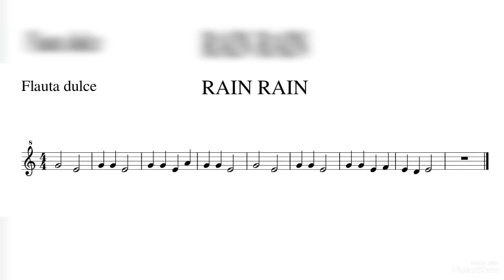Canción "rain rain" 5º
Explicación de la canción "Rain rain" para flauta dulce. 5º

ABMH